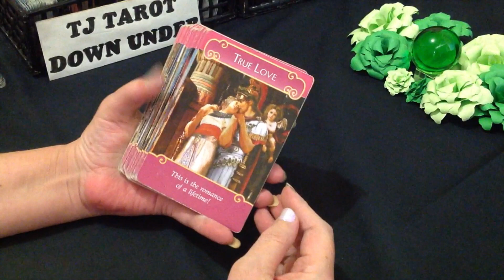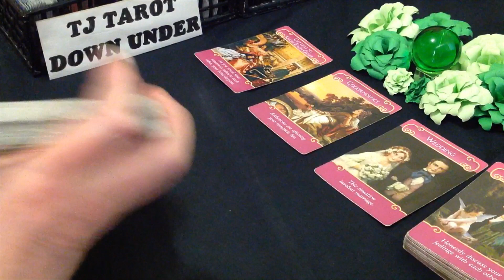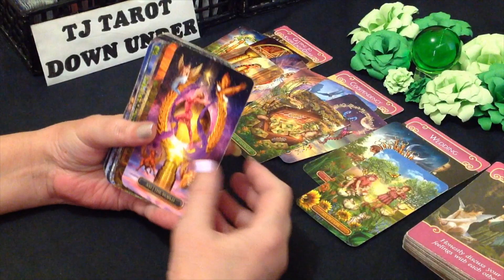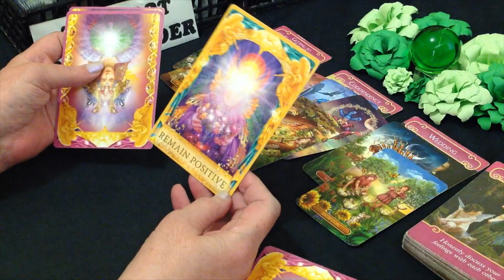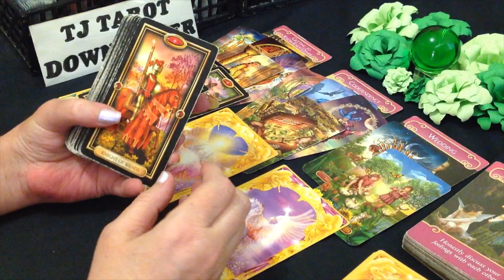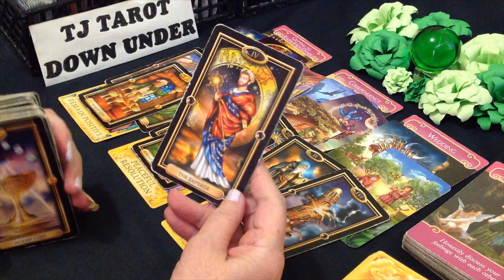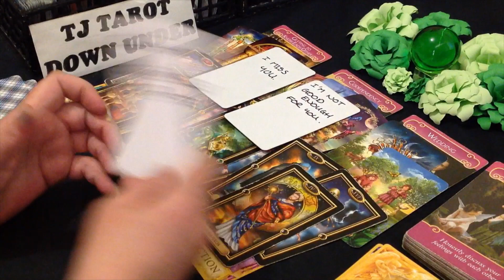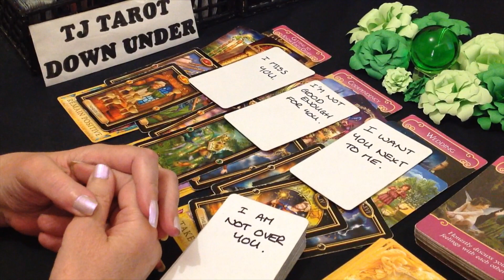CAPRICORN LOVE TAROT - TEMPTED TO BE WITH YOU, BUT KNOW THEY WILL JUST LEAVE AGAIN - JANUARY 2022